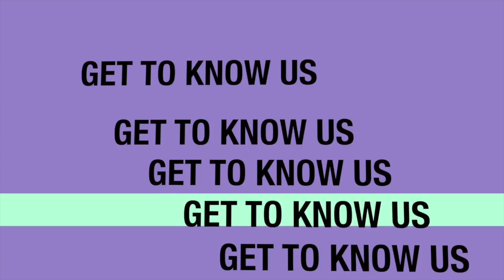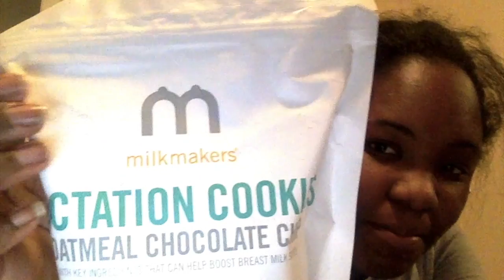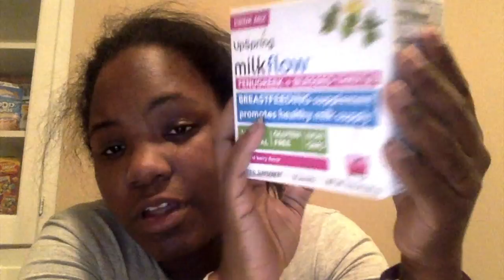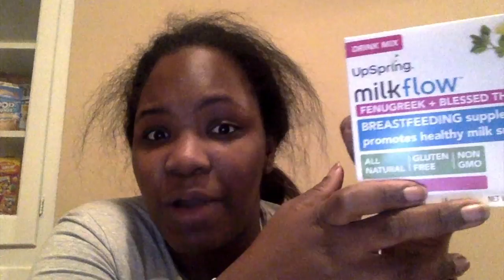Vlogmas Day 11!!!! | More Products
OPEN ME!
Here is day 11! hope you all enjoy these movies!
Last Video:
Greetings to ALL! Young Family, My kids and I just living our life through the lens! We are newbies when it comes to the youtube world. We are taking it one day at a time and learning as much as possible. Please join us Taryn, Myself, and Deuce (a.k.a. JR) on this adventure we have embarked on. My channel will consist of pregnancy vlogs, Day in the life vlogs, some review here and there, and everything in between.

Music
Artist: Chris V
Title: Triflin